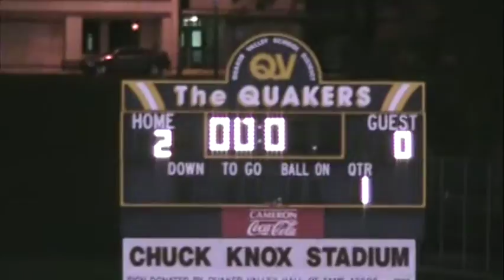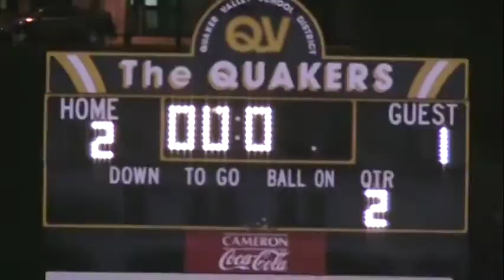Quaker Valley Boys Soccer - 10/09/2007 - vs Carlynton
Quaker Valley: 2
Carlynton: 1

00:00 Senior Night
06:25 1st Half Quaker Valley 2-0
24:14 2nd Half
27:11 Carlynton 2-1